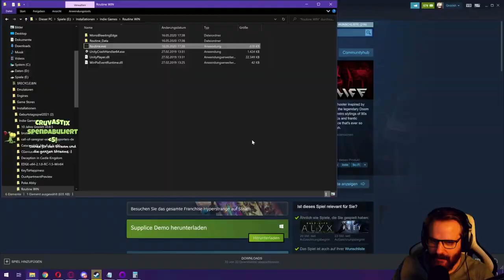Gronkh & Chillyman - JAAA(R)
[Gesang & Text]
○ Gronkh

[Musik]
○ Chillyman